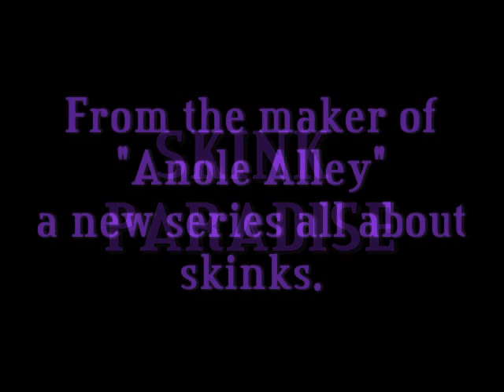"Skink Paradise" Promo video.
A brief plug for the new series beginning this month. no joke.:)
Happy April!